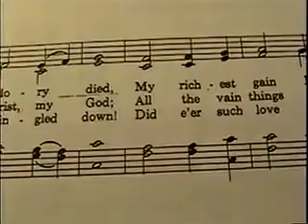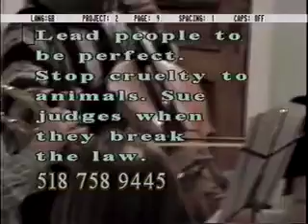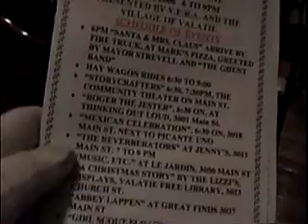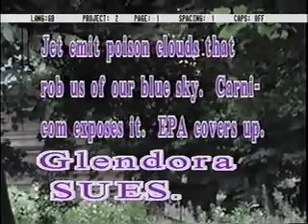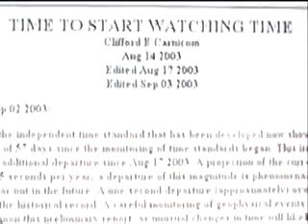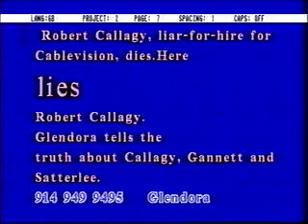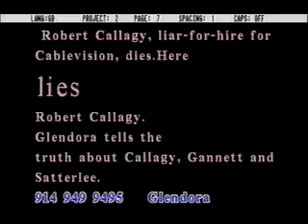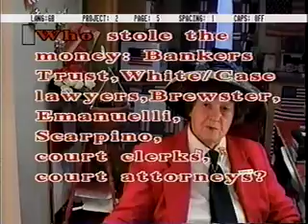A Chat With Glendora 6520-6524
Andy Herzman explains the corruption of humanity by corporations